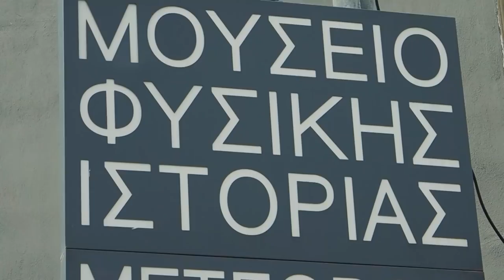TRUFFLE HUNT AT METEORA trailer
The Natural History Museum of Meteora and Mushroom Museum is proposing an amazing experience: Truffle hunting under the rocks of Meteora! In the beautiful and unknown forests of the region, near the city of Kalampaka, visitors have the opportunity to enjoy a unique truffle hunting, to taste a delicious pasta dish with truffles that are found by truffle dogs, to visit the Museum, to try various mushroom products and to try an exceptional local wine.

This is a complete suggestion, which is unique in Greece. The comparison with similar foreign activities indicates qualitative and economically superiority.

Experience the difference and enjoy!